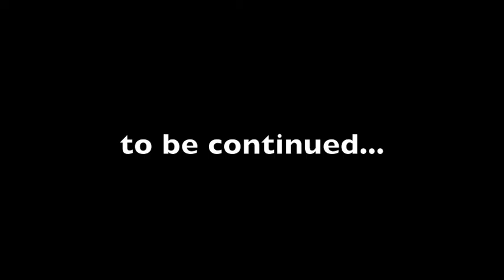Wrestling Has Gotten Bad Part 43 "All Fear L.O.P.A.R."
The Legion of Punishment and Respect carry out their very first plan to destroy the very fabric of humanity. Will they be successful or are they just too dumb?